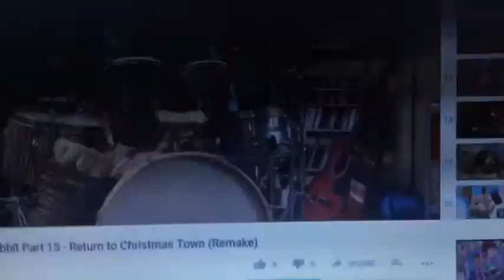Kion The Red Nosed Lion Part 15 Return To Christmas Town